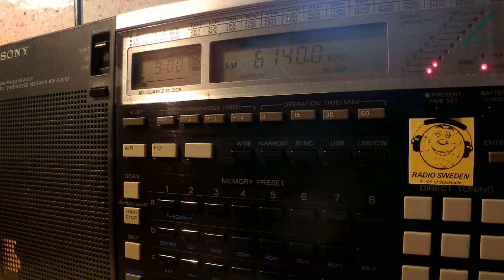07 09 2014 MV Baltic Radio in German and English to CeEu 0858 on 6140 Nauen or Issoudun